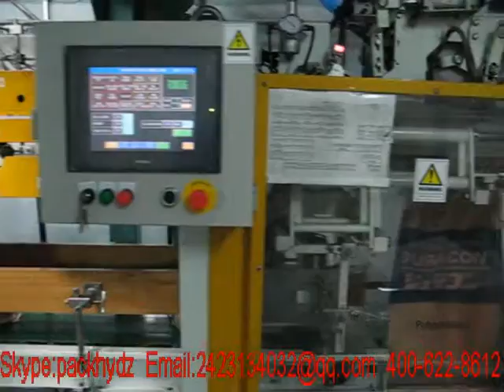automatic bags quantitative powder scale packing machine+palleting machine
automatic bags quantitative powder scale packing machine+palleting machine made in Guangzhou Hengyi Electronic Equipment Co.,Ltd